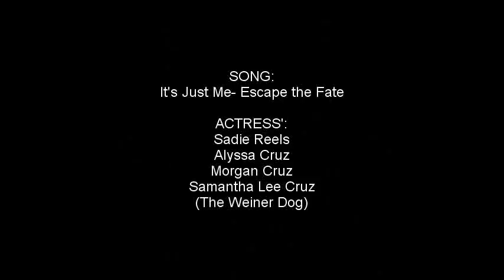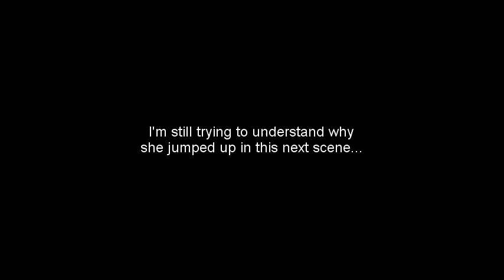It's Just Me-ETF (NEW MUSIC VIDEO!!!!!!)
A music video for Escape the Fate's "It's just Me"! This video has a circus/freakshow kind of feel to it. It's a little insane and really kind of funny, but that's what you get when the minds of three girls all come together on one boring day :D This is our take on a video for the song :) We did our best considering it was all extremely last minute, and we hope you watch and enjoy! This was made for your entertainment, and we made it for ours :] ***NOTE: "It's Just Me" Belongs to Escape the Fate, Epitaph Records. The rest was all our own ideas***